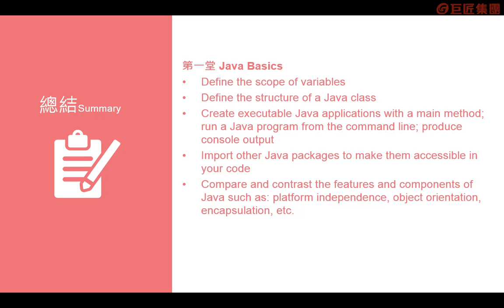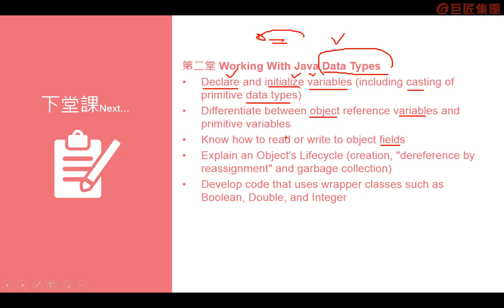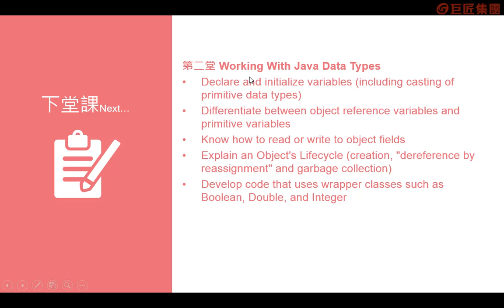808-第一堂總結+預告 【Java 8認證考試解題技巧】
涵蓋Java 8認證考試1Z0-808、1Z0-809考題範圍，詳盡解析，幫助準備考試的學員，快速複習認證所需的內容。  1Z0-808：第一堂~第九堂課程內容  1Z0-809：第十堂~第二十一堂課程內容